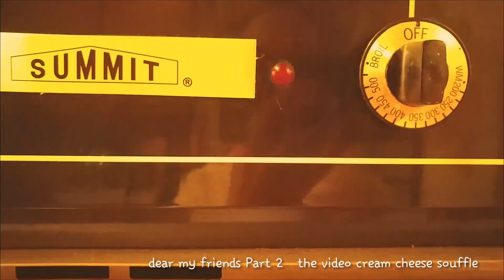نهايه الكيكه كريم تشيز الجبن سوفليه شوكولا This Is the End cake cream cheese souffle chocolate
The video of Lincoln in the descriptions a box down belon to videos 👇👇